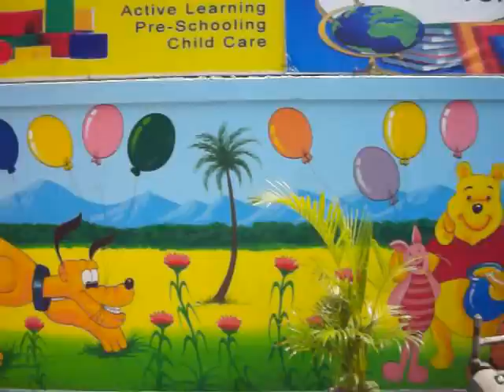Cartoon Wall Paintings for school | Hyderabad Wall Art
Hey..! Guys... Welcome to Hyderabad Wall Art, this video is about the way to Make children classroom an area for fun and relaxation with creative wall decor and ornamental painting, Create an inspiring and imaginative atmosphere in your child's classroom with hand-painted murals and ornamental painting!